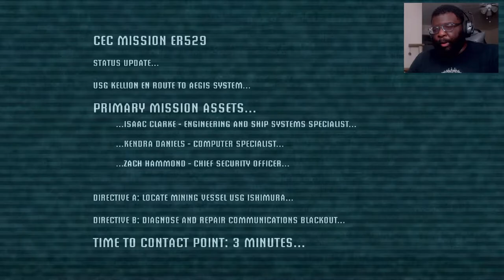ALL ABOARD THE ISHIMURA!! | Dead Space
You know what I NEVER do?? Leave descriptions. Think I might change that, an awesome change for an awesome game!!! CUT OFF THEIR LIMBS!!

Original Video►